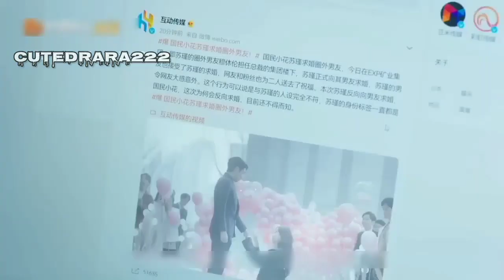Part 1 || Twin Sister 💓 Contract Girlfriend || Exploration Methods of Love Explained In Hindi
Episode 1 Handsome Boy 💓 Contract Girlfriend // New Korean Drama Explained In Hindi methods of Love

ceo love story,
ceo love story korean drama,
ceo love story chinese drama,
ceo love story korean,
ceo love story drama,
ceo love story korean drama in tamil,
ceo love story in hindi,
ceo love story full movie,
ceo love story explain in hindi,
ceo love story kdrama
new chinese drama 2023,
new chinese drama 2023 ep 1 eng sub,
new chinese drama 2023 list,
new chinese drama 2023 eng sub,
new chinese drama 2023 january,
new chinese drama 2023 kiss,
new chinese drama 2023 in hindi,
new chinese drama 2023 mydramalist,
new chinese drama 2023 jan,
new china drama 2023
2023 korean drama,
2023 korean drama list,
2023 korean drama in hindi,
2023 korean drama trailer,
2023 korean drama new,
2023 korean drama bangla,
2023 korean drama ost,
2023 korean drama series,
2023 korean drama netflix,
2023 korean drama to watch
boss and employee chinese drama,
boss and employee chinese drama ep 1 eng sub,
love me as i am episode 1 english subtitles,
methods of Love  chinese drama ep 1 eng sub,
love me like you do chinese drama in tamil
why is my boss like that,
why is my boss like that ep 1 eng sub,
why is my boss like that ep 3 eng sub,
why is my boss like that chinese drama trailer,
why is my boss like that chinese drama,
why is my boss like that trailer,
why is my boss like that ep 2 eng sub,
why is my boss like that ep 3,
why is my boss like that ep2,
why is my boss like that chinese drama eng sub
new chinese high school love story drama in hindi explanation
new korean high school love story drama in hindi explanation
high school love story drama ep 1 in hindi